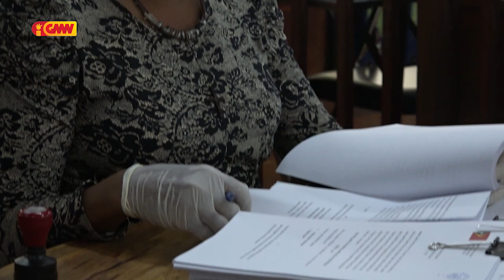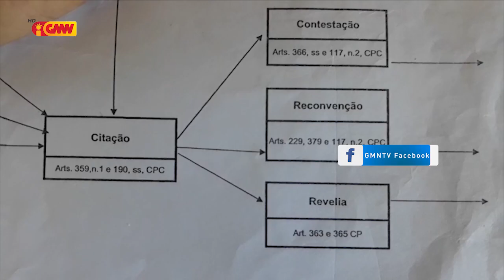Laiha Prazu ba TR atu deside Petisaun husi CNRT